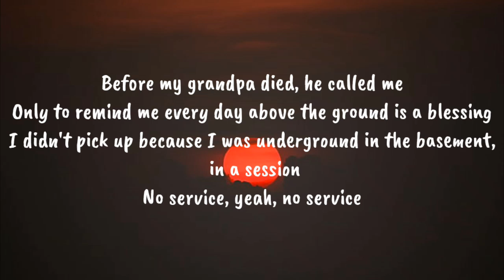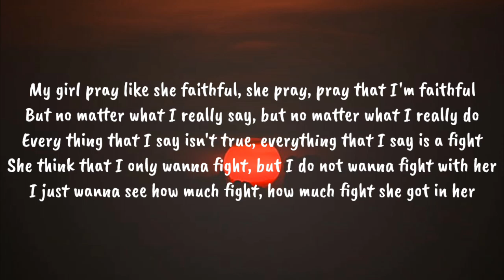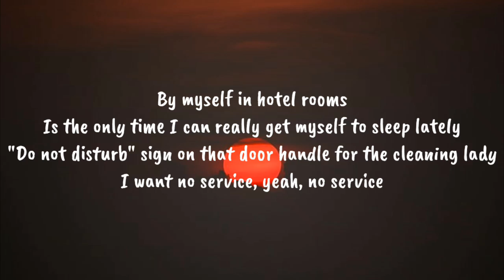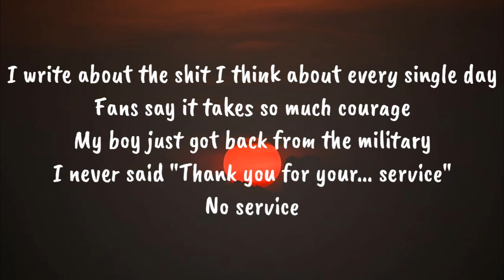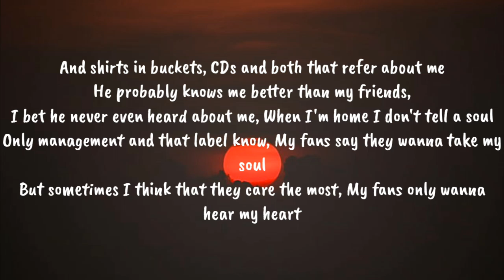Token - No Service (Lyrics)🎵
Connect With Token 》